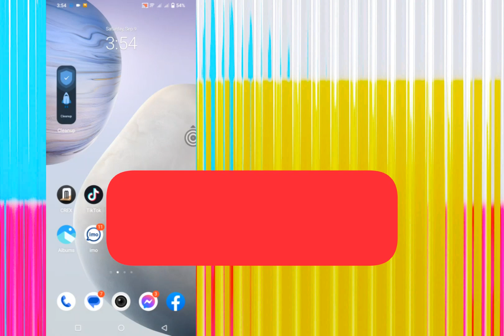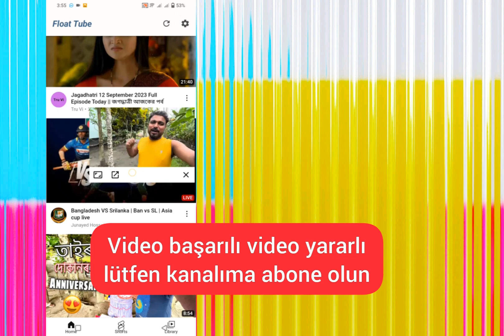YOUTUBE Videosu Ana Sayfada Nasıl Oynanır? Arka planda YouTube videosu